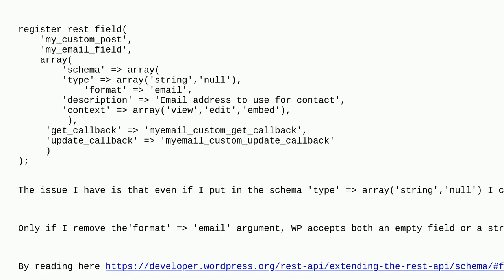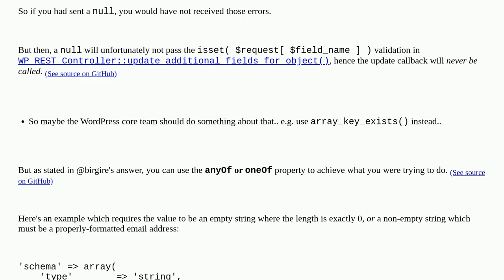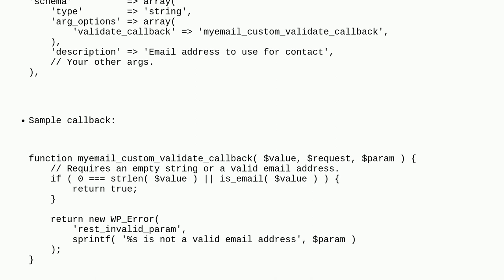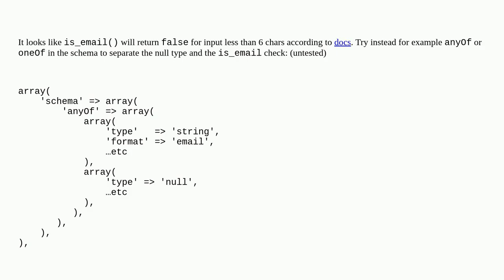Wordpress: REST API Schema: how to allows for both empty string or email string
REST API Schema: how to allows for both empty string or email string

A special thanks goes out to the community

  rest-api